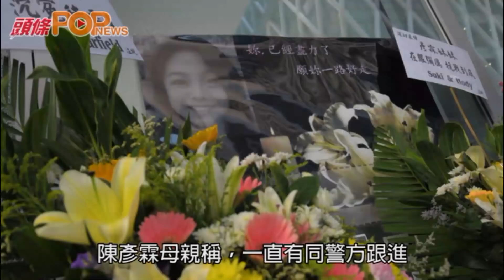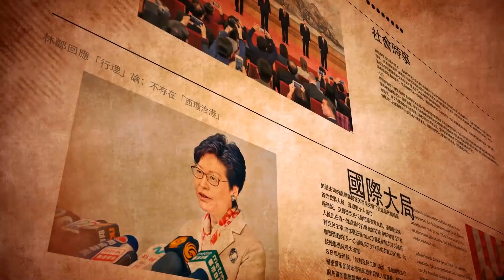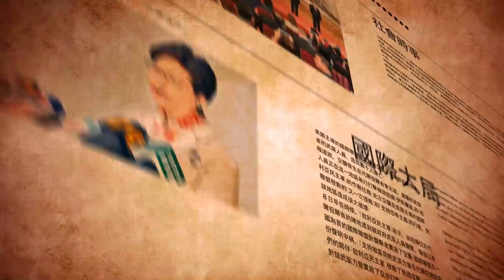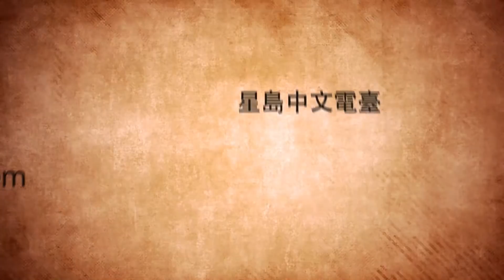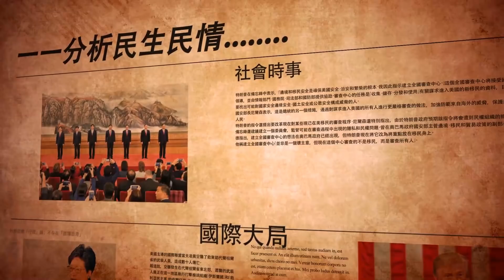10-17-2019總編輯時間: 搞清責任 後果自負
相關片段連結：

陳彥霖媽媽接受專訪指相信女兒自殺 冀謠言盡快停止還她們寧靜

幫港出聲: 食飯都要講政見？